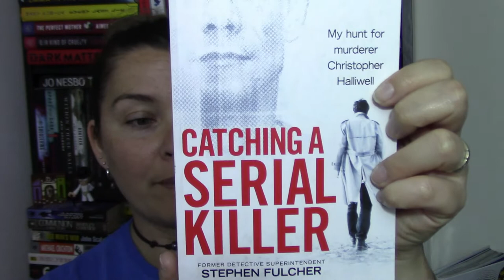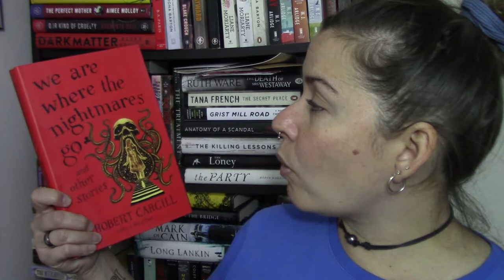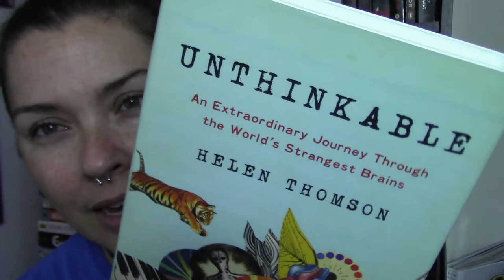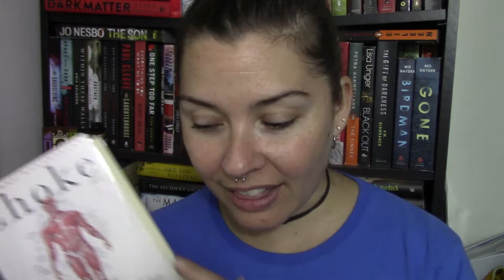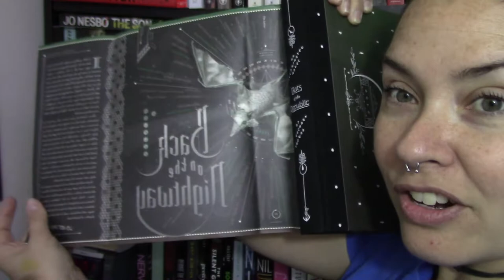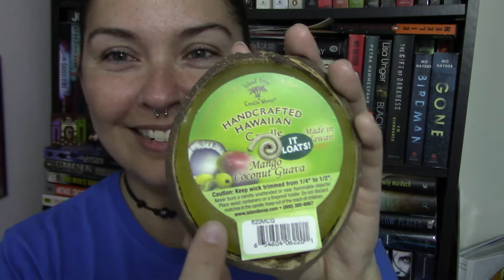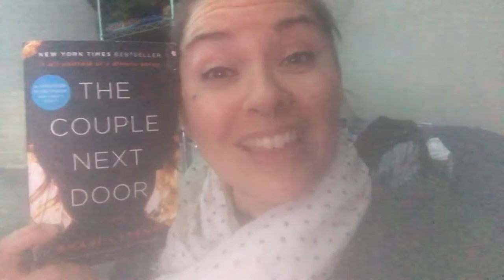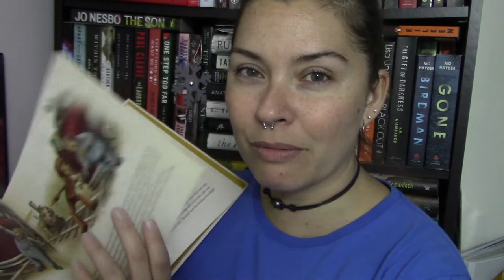December Bookhaul 2019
Hi bookland :) Today's video has my Black Friday haul, my tradeaway giveaway exchanges and a Christmas present from my beautiful friend Penelope. Skip the makeup? 14:45

Catching A Serial Killer by Stephen Fulcher
The Charming Predator by Lee Mackenzie
Unnatural Causes by Dr. Richard Shepard
Killings by Calvin Trillin
The Close Encounters Man by Mark O'Conner
The Inheritance by Niki Kapsambelis
Tell Me Everything You Don't Remember by Christine Hyung-Oak Lee
My Thirty Years As An FBI Agent (GHOST) by Michael R. McGowan
They All Love Jack by Bruce Robinson
Love and Death In the Sunshine State by Cutter Wood
Never Wake (sequel to Dream Fall) by Amy Plum
We Are Where the Nightmares Go by C. Robert Cargill
Contagion by Erin Bowmen
The Echo Room by Parker Peevyhouse
The Truth Lies Here by Lindsey Klingele
The Unthinkable by Helen Thomson
I Hate Fairyland Vol: 2 by Scottie Young

Thank you ladies!!
Things We Lost in the Fire by Mariana Enriquez
Under a Cloud of Rain (stand alone?) by A. R. Baumann
Choke by Chuck Palahniuk
The Mammoth Book of Haunted House Stories by Peter Haining
The Extraordinary by Meera Paul
Bats of the Republic by Zachary Thomas Dodson
Damned by Chuck Palahniuk
The Immortalists by  Chloe Benjamin
Shaghai Girls by Lisa See
The Couple Next Door by Shari Lapena
The Night Olivia Fell by Christina McDonald
Bite Me (book 3) by Christopher Moore
The Green Mile by Stephen King
Charlie the Choo Choo by Beryl Evens (aka Stephen King)
The Turn of the Key by Ruth Ware

or whatever ;)